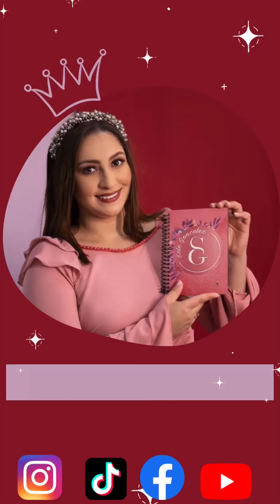Moño en 4 cm facil